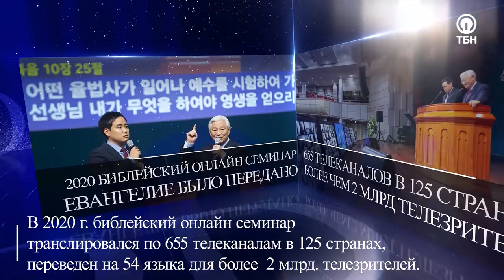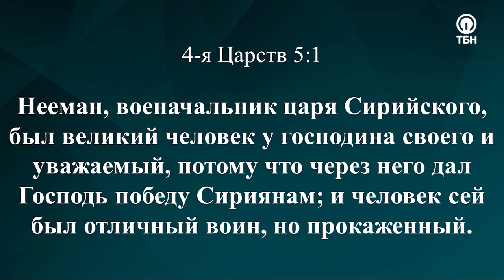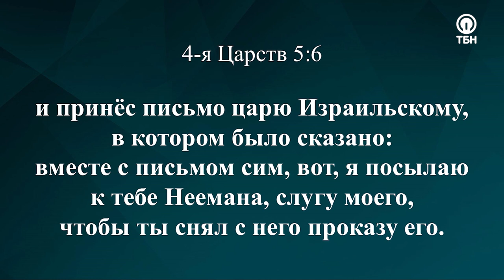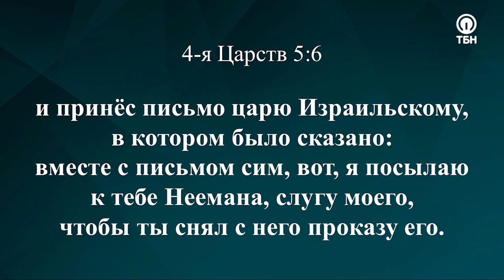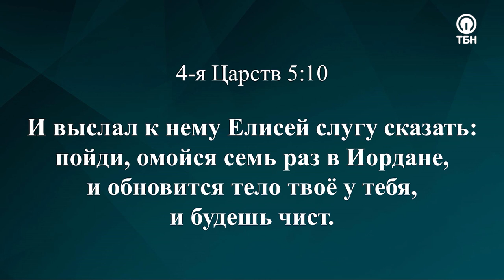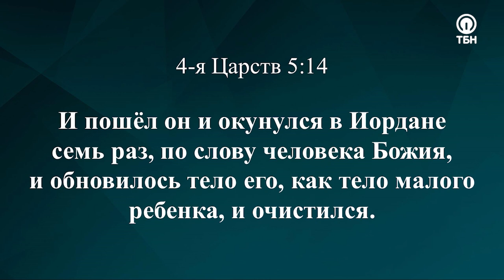Всемирная конференция CLF с пастором Ок Су Паком. 07.12.2020